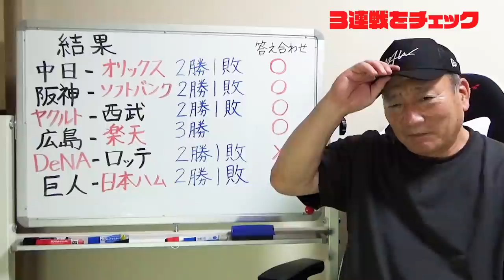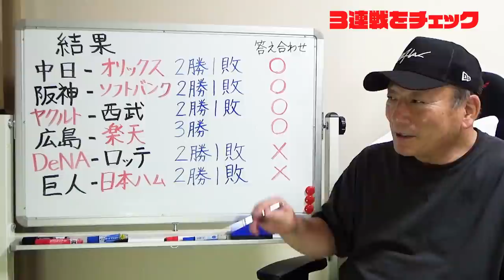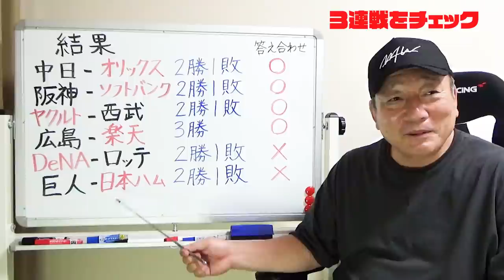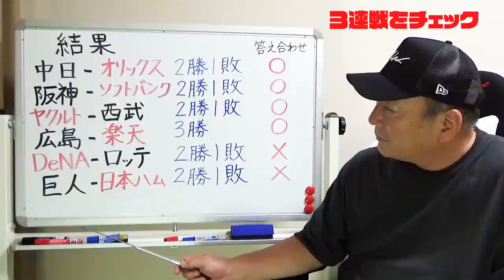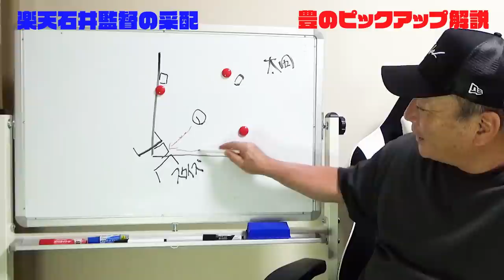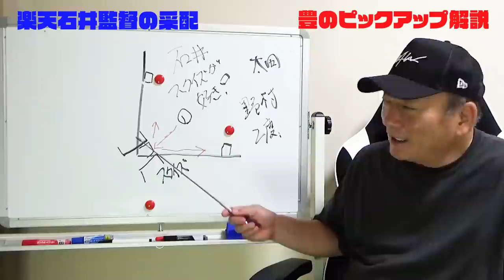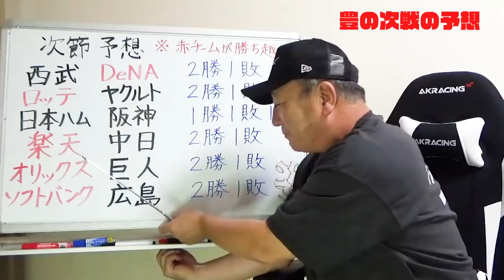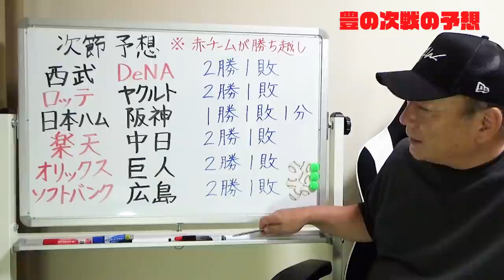『楽天の強さに采配に有り』ソフトバンク甲斐選手の感動の秘話・阪神巨人が少し低迷か？？３連戦の全試合を解説します！